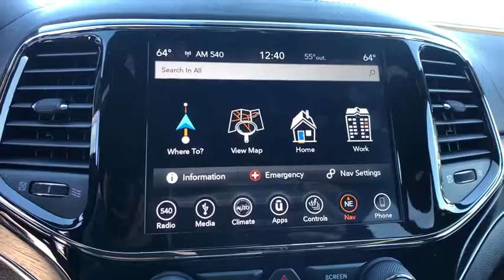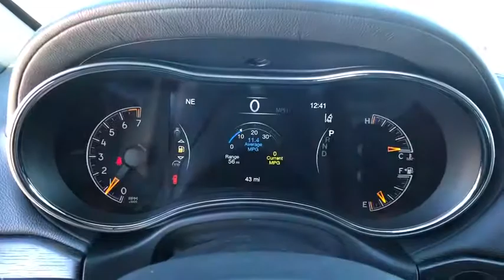2019 Jeep Grand Cherokee Orlando, Deltona, Sanford, Oviedo, Winter Park, FL C558226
2019 Jeep Grand Cherokee High Altitude - Stock#: C558226 - VIN#: 1C4RJECG3KC558226

ENGINE: 3.6L V6 24V VVT UPG I W/ESS  (STD),DIAMOND BLACK CRYSTAL PEARLCOAT,TRANSMISSION: 8-SPEED AUTOMATIC (850RE)  (STD),BLACK  NAPPA LEATHER TRIMMED BUCKET SEATS,MANUFACTURER'S STATEMENT OF ORIGIN,QUICK ORDER PACKAGE 2BS HIGH ALTITUDE  -inc: Engine: 3.6L V6 24V VVT UPG I w/ESS  Transmission: 8-Speed Automatic (850RE)  Body Color Door Handles  Premium Accent Claddings  Dual Dark Chrome Exhaust Tip  Body Color Sill Extension  Black Wood Instrument Panel & Door Spears  Granite Crystal/Black Grille  Granite Crystal Exterior Badging  Lane Departure Warning Plus  Parallel & Perp Park Assist w/Stop  Advanced Brake Assist  Full Speed FWD Collision Warn Plus  Adaptive Cruise Control w/Stop  Bright Pedals  Body Color Exterior Mirrors  Anodized/Light Black Chrome Interior Accents  Dark Headlamp Bezel Finish  Leather Wrapped Steering Wheel  Body Color Fascias w/Granite Accents  Rear Load Leveling Suspension  7 & 4 Pin Wiring Harness  Delete Rear Tow Hook  Class IV Receiver Hitch  Steel Spare Wheel  Heavy Duty Engine Cooling  Full Size Spare Tire (TBB)  Black Roof Molding  Dark Lens Taillamps  Granite Crystal Exterior Accents  High Altitude II Package  Premium LED Fog Lamps  Dark Day Light O,Rear Wheel Drive,Power Steering,ABS,4-Wheel Disc Brakes,Aluminum Wheels,Tires - Front Performance,Tires - Rear Performance,Sun/Moonroof,Generic Sun/Moonroof,Panoramic Roof,Tow Hooks,Heated Mirrors,Power Mirror(s),Integrated Turn Signal Mirrors,Power Folding Mirrors,Rear Defrost,Privacy Glass,Intermittent Wipers,Variable Speed Intermittent Wipers,Rain Sensing Wipers,Rear Spoiler,Remote Trunk Release,Power Liftgate,Power Door Locks,Daytime Running Lights,HID headlights,Automatic Headlights,AM/FM Stereo,Navigation System,Satellite Radio,Bluetooth Connection,HD Radio,Premium Sound System,MP3 Player,Steering Wheel Audio Controls,Auxiliary Audio Input,Power Driver Seat,Power Passenger Seat,Mirror Memory,Driver Adjustable Lumbar,Seat Memory,Heated Front Seat(s),Cooled Front Seat(s),Passenger Adjustable Lumbar,Pass-Through Rear Seat,Heated Rear Seat(s),Rear Bench Seat,Adjustable Steering Wheel,Trip Computer,Power Windows,WiFi Hotspot,Heated Steering Wheel,Keyless Entry,Keyless Start,Universal Garage Door Opener,Climate Control,Multi-Zone A/C,Auto-Dimming Rearview Mirror,Driver Vanity Mirror,Passenger Vanity Mirror,Driver Illuminated Vanity Mirror,Passenger Illuminated Visor Mirror,Floor Mats,Cargo Shade,Remote Engine Start,Smart Device Integration,Security System,Engine Immobilizer,Traction Control,Stability Control,Front Side Air Bag,Telematics,Blind Spot Monitor,Tire Pressure Monitor,Driver Air Bag,Passenger Air Bag,Front Head Air Bag,Rear Head Air Bag,Passenger Air Bag Sensor,Knee Air Bag,Child Safety Locks,Back-Up Camera